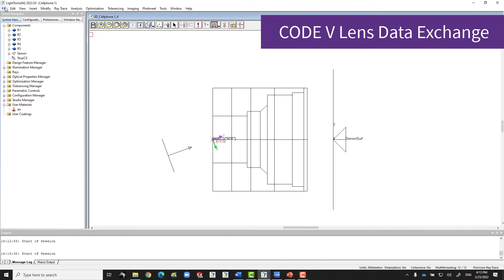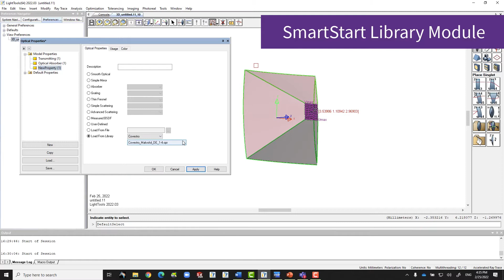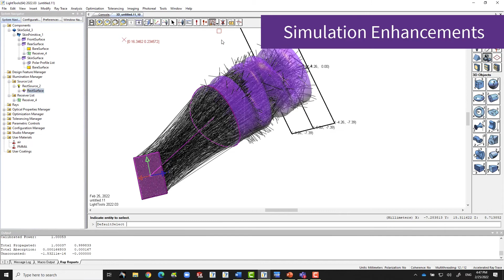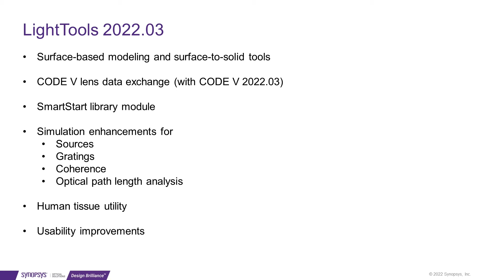LightTools 2022.03 New Features | Synopsys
The latest release of LightTools delivers advancements in interoperability with CODE V as well as CAD software products, enhancements that broaden modeling and analysis capabilities, and many improvements to increase usability.